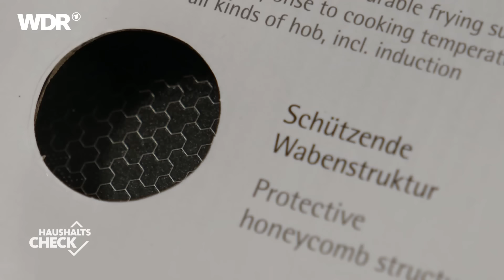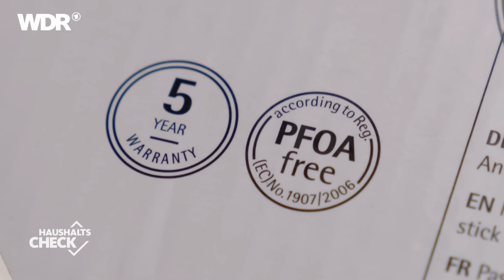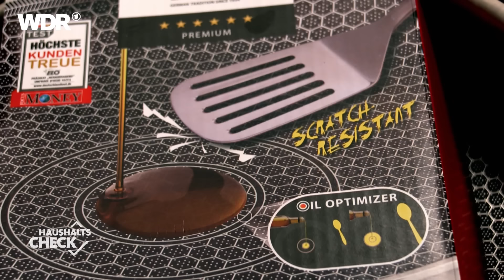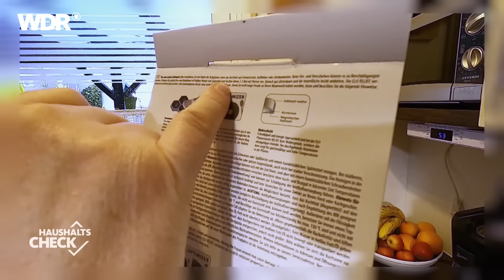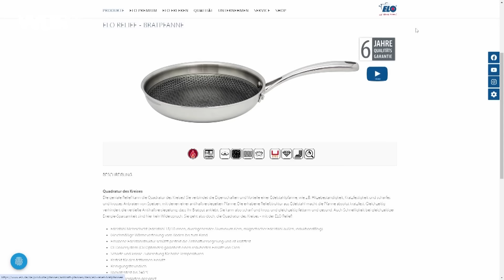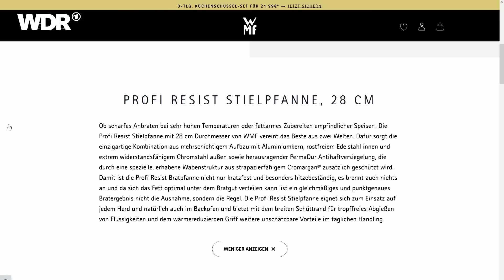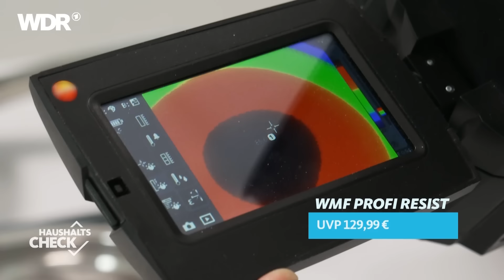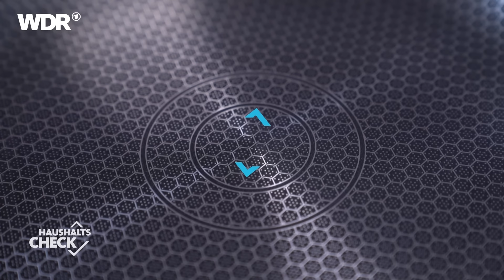Wie gut sind Pfannen mit Wabenstruktur und worauf muss man achten? | Haushalts-Check | WDR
Die nächste Folge "Haushalts-Check" zum Thema "Wanderausrüstung" könnt ihr euch jetzt schon in der ARD-Mediathek anschauen
Eine Pfanne für alles – das ist der Traum aller Kochprofis und Hobbyköch:innen. Pflegeleicht und langlebig, kratzfest und hoch erhitzbar, mit guter Antihaftwirkung, aber bitte spülmaschinenfest. Viele Hersteller tüfteln an Lösungen, die möglichst viele unserer Pfannen-Bedürfnisse erfüllen sollen: Keramik, gußeisern, Waben und Co.: Welche Pfanne ist die beste? Hauswirtschaftsmeisterin Yvonne Willicks checkt gemeinsam mit Koch Sven Strenger die neuesten Trends auf dem Pfannenmarkt.

00:55 Welche Pfannen kommen bei der Redaktion zuhause auf den Herd?
03:08 Pfannen-Umfrage auf der Verbrauchermesse
05:22 Pfannen mit Wabenstruktur im Check 1
08:02 Wie nachhaltig sind beschichte Pfannen und sind die Beschichtungen giftig?
15:24 Wiederbeschichtung - aus alt mach neu
21:40 Pfannen mit Wabenstruktur im Check 2
24:40 Pfannenwender im Test
31:40 Pfannen richtig pflegen
32:40 Pfannen mit Wabenstruktur im Check 3
35:46 Pfannen mit Wabenstruktur im Test-Labor
42:34 Fazit und Kauftipps für Wabenpfannen